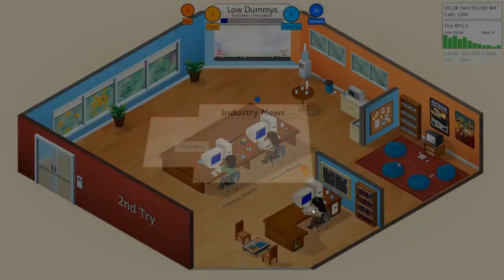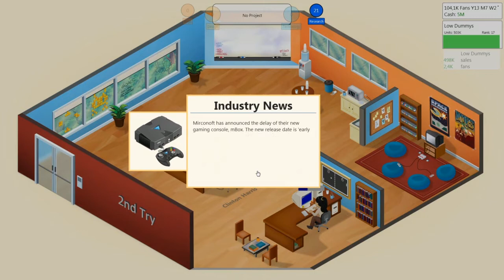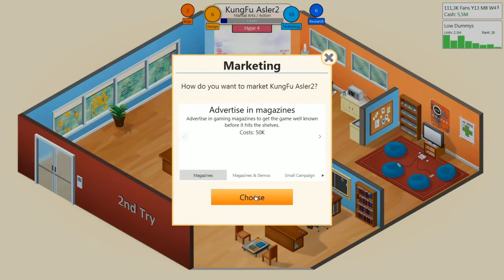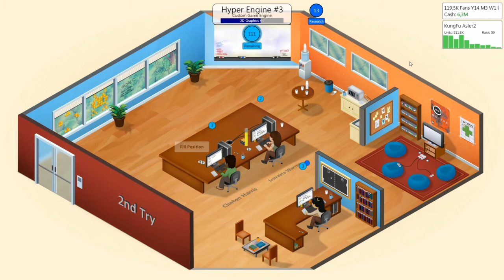Game Dev Tycoon - Let's Play - Part 16: alles für die Fans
(Simulation von Greenheart Games 2013).